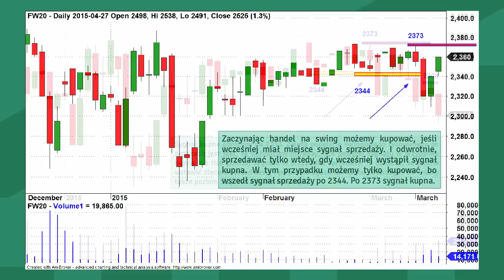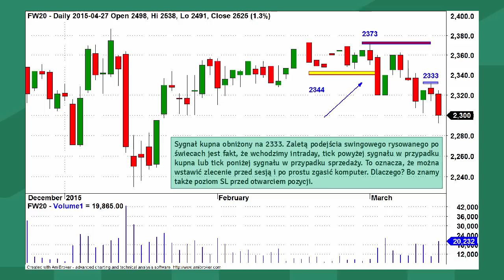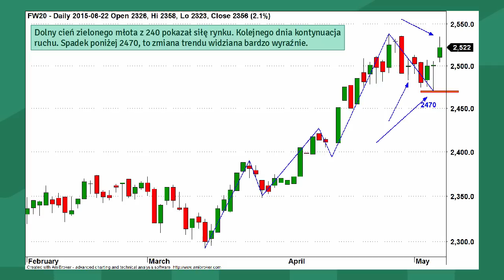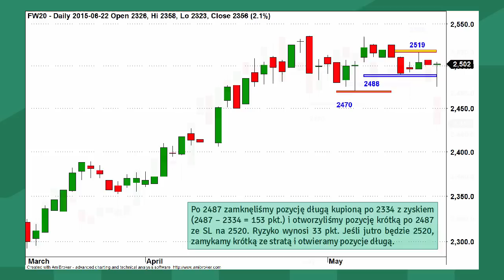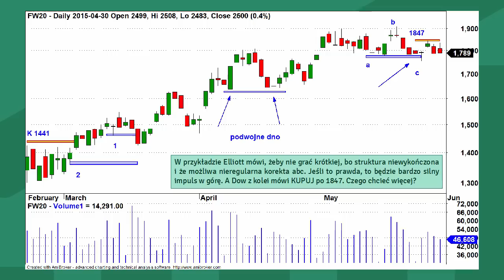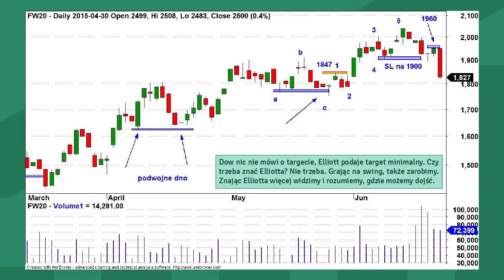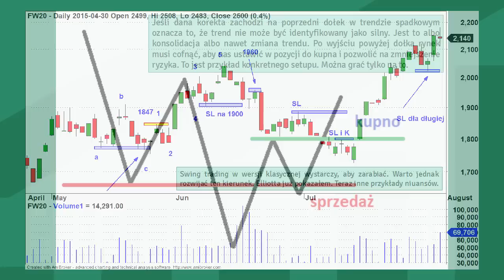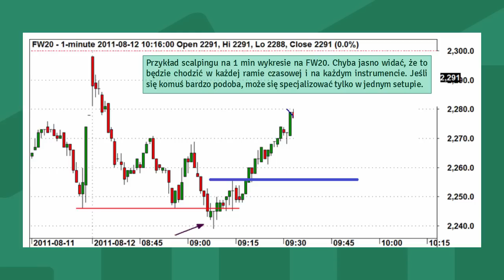Jak zarabiać pieniądze za pomocą swing tradingu? - inwestowanie, giełda, akcje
Nowe wideo Pawła Szczepanika pt. "Jak zarabiać pieniądze za pomocą swing tradingu?". W nagraniu znajdziesz praktyczne informacje na temat swing tradingu:

- Jak zająć pozycję?
- Jak ustawić stop-loss?
- Ile czasu potrzeba na swing trading oraz czy można wstawić zlecenie i wyłączyć komputer?
- Jak wygląda handel krok po kroku?
- Co ma znaczenie na wykresie?

Swing trading w wersji klasycznej wystarczy, aby zarabiać pieniądze. Zobacz ile informacji można uzyskać z czystego, nieskomplikowanego wykresu. Sprawdź nowe wideo.